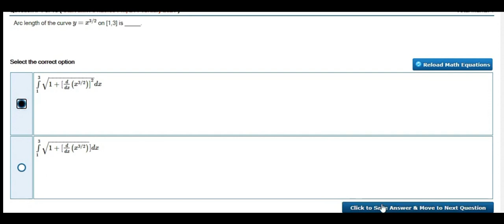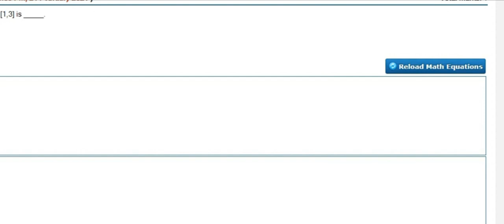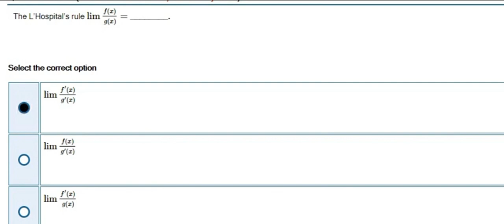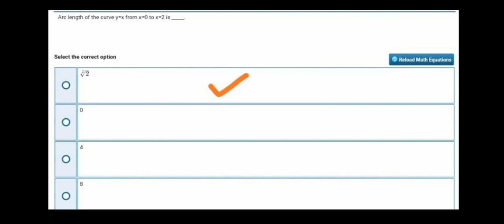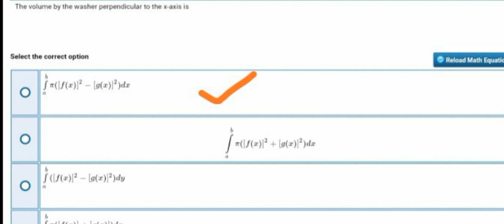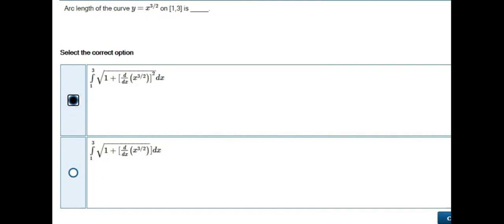MTH101 quiz 3 solution spring 2021| mth101 quiz 3 solved 2021|by M.saqib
in this video I shall provide the solution of Mth101 quiz 3

Eng101 final paper preparation

Thanks